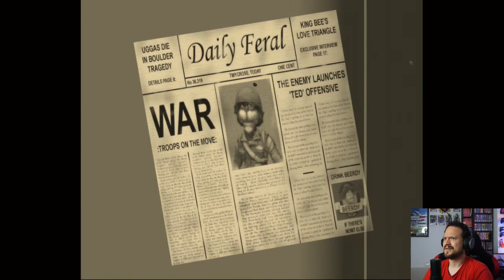Conker's Bad Fur Day - Part 6 - Count Conkula's Demise!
Today we dress up as Van Helsing, meet Conker´s undead relative, feed him some villagers and finally...go to War!

It really helps me out and allows me to keep making cool content!